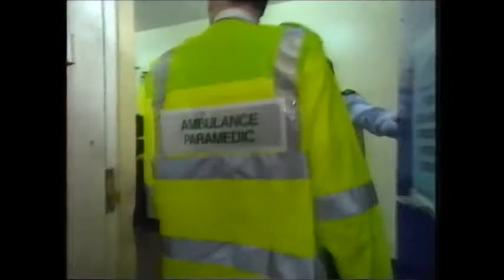Ambulance - Series 1 Episode 4 "Wine, women and Keith" (1992)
Ambulane Series 1 Episode 4, from 1992.  Series made for ITV Meridian, following the staff of Portsmouth Maine Ambulance Station.